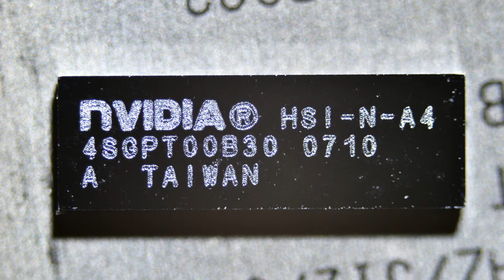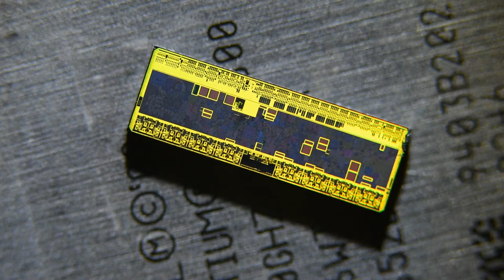Nvidia PCI-express -- AGP bridge die shot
Die shot of a Nvidia bridge chip used on graphics cards